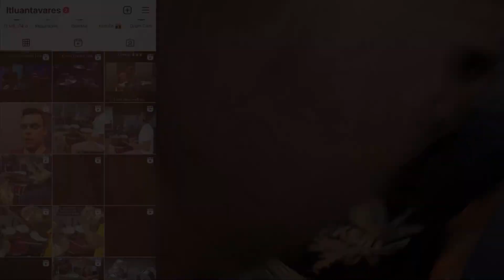1000 Graus - Culto Advec São Bento RJ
Fala galera mais 1 conteúdo inédito aqui pra vcs, gostam desse tipo de video assim ? manda seu feedback ai !!!

Video intuitivo para vc aprender a tocar a musica apenas assistindo o vídeo !

COMPRE MEU EBOOK E APRENDA A LER PARTITURAS E AFINAR BATERIA
ALÉM DISSO GANHE MAIS DE 600 PLAY ALONGS DE BÔNUS ..

NÓTICIA 👇👇👇👇👇👇👇👇👇

Fala meus amigos , voltando com canal aqui , pra quem nao sabe eu perdi o outro, então estou postando todos os videos novamente nesse novo canal
me ajude compartilhando pra que possamos buscar os 25 mil inscritos que tinhamos no outro canal !!!